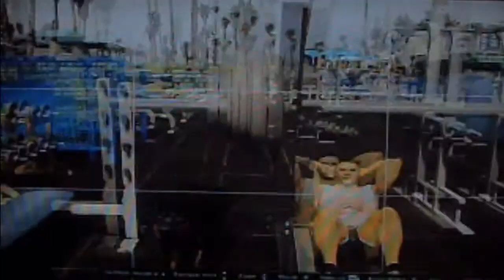GTA V - Las aventuras de chop!! (grand theft auto)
Un dia dedicado a mi mascota